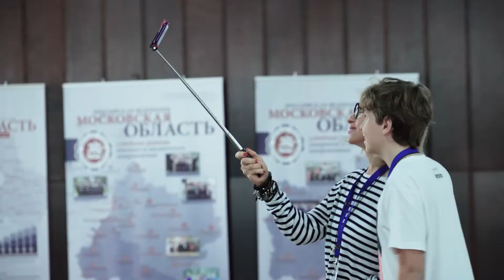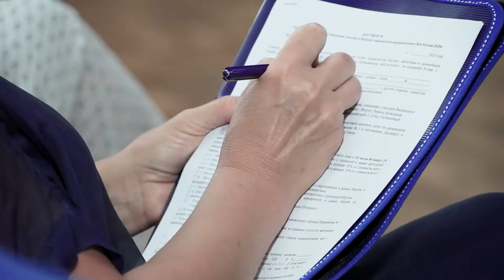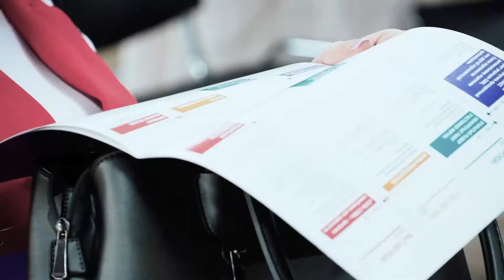Хроники фестиваля ВсяРоссия2020: 4 день.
Секция Юрия Семенихина "Сила слова".
Интервью Венеры Якуповой, Елены Зуевой, Евгения Серкина, Марка Серкина, Елены Тагировой, Елены Макаровой.